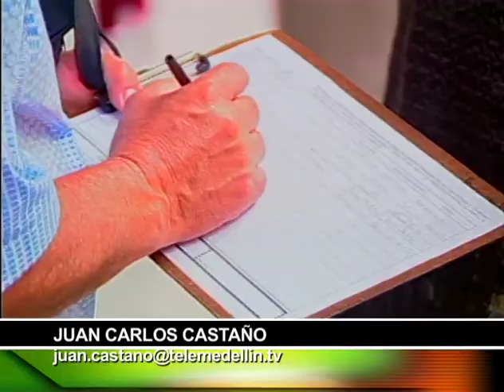Inicia recolección de firmas para revocar curules a senadores y representantes a la cámara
Con esta iniciativa y la espera favorable de un consenso ciudadano, senadores y representantes a la Cámara serían los encargados de definir que ellos mismos sean movidos de sus curules.